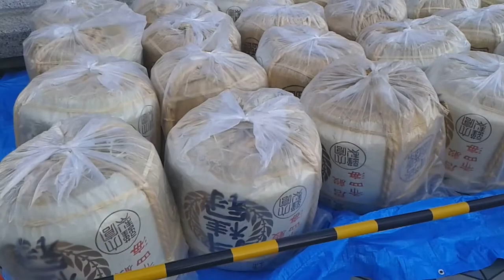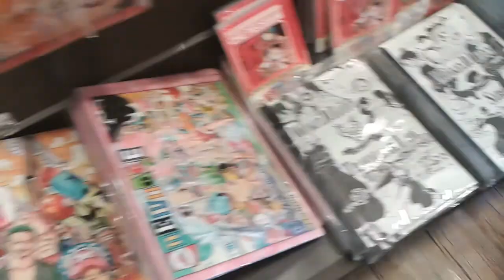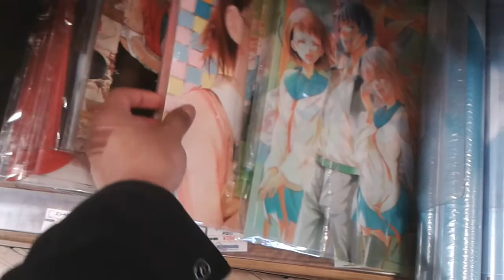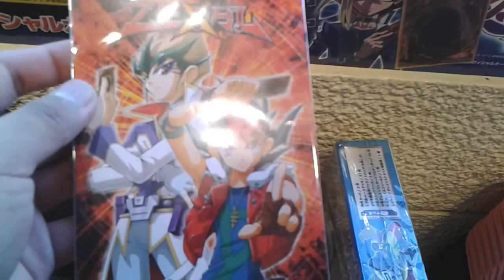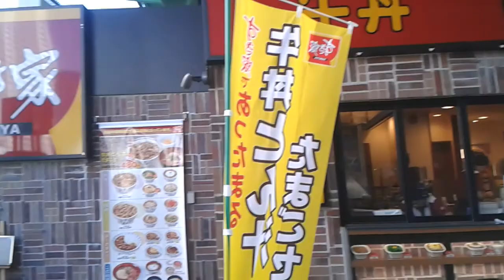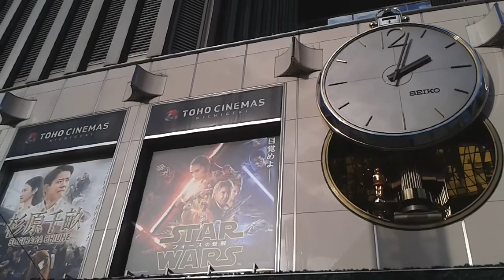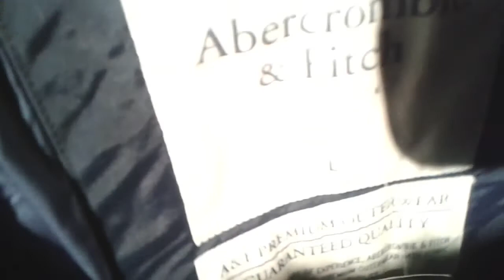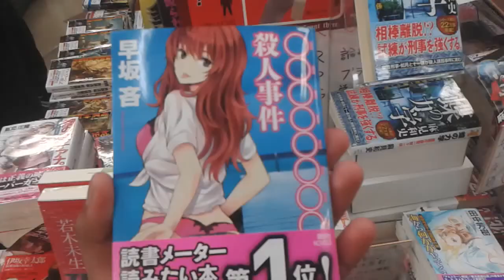¿¡Sin algo que hacer en Tokyo!? - ¡Un Ecuatoriano en Japón!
Lunes, 28 de Diciembre del 2015

Si bien Shibuya es la Ciudad de los Jóvenes en Tokyo, Ginza es el lugar más exclusivo y costoso de Tokyo: La Ciudad de los Adultos

Casi muero en la montaña rusa de Suidobashi. Te llevo a una pequeña tienda de Shonen Jump, llamada Jump Shop. Entre otras cosas...

Comenta y comparte. También pásate por mis otros videos, tal vez encuentres algo ^^

Gracias y Saludos desde Japón :D